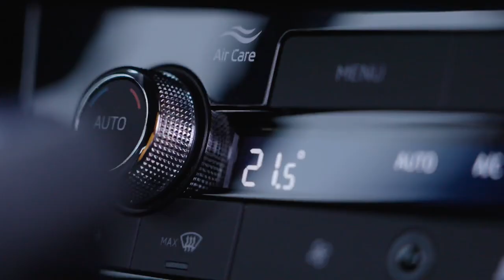Skoda Scala Monte Carlo 2024 | Specs | Updates | Interior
Scala Monte Carlo

2025 Skoda Scala Monte Carlo review,
new Skoda Scala Monte Carlo 2025,
2025 Skoda Scala Monte Carlo features,
Skoda Scala Monte Carlo 2025 specs,
2025 Skoda Scala Monte Carlo interior,
2025 Skoda Scala Monte Carlo design,
2025 Skoda Scala Monte Carlo performance,
2025 Skoda Scala Monte Carlo comparison,
Skoda Scala Monte Carlo 2025 walkaround,
2025 Skoda Scala Monte Carlo test drive,
skoda scala,
2024 skoda scala,
skoda scala 2024,
skoda,
skoda scala facelift,
2024 skoda kamiq monte carlo,
skoda kamiq monte carlo,
skoda scala 2023,
skoda scala review,
2024 skoda scala facelift,
skoda 2025,
2024 skoda scala facelift variant,
skoda kamiq 2023 monte carlo,
2023 skoda kamiq monte carlo,
skoda kamiq monte carlo 2024,
2024 skoda scala facelift interior,
skoda scala 2025,
skoda scala 2024 facelift,
2024 skoda scala facelift color options